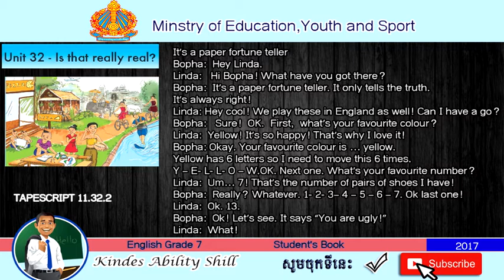TAPESCRIPT 11.32.2 ENGLISH GRADE 7 .TEACHER KHMER